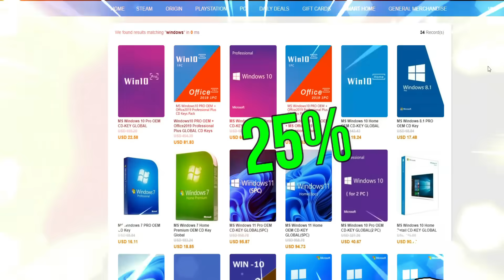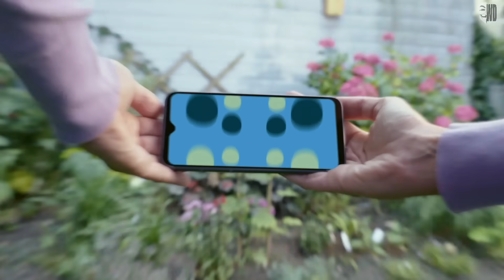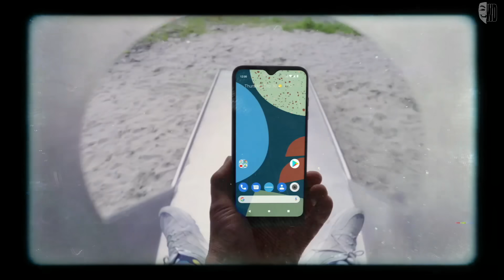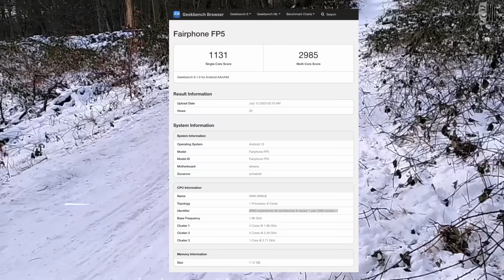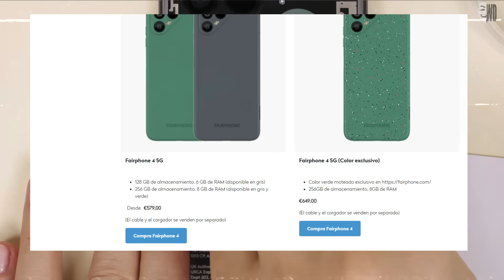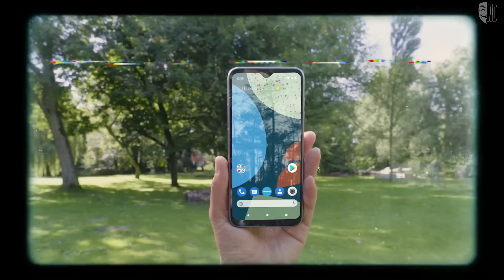ESTA MARCA DE CELULARES ES ETERNA... NO NECESITAS COMPRAR MÁS